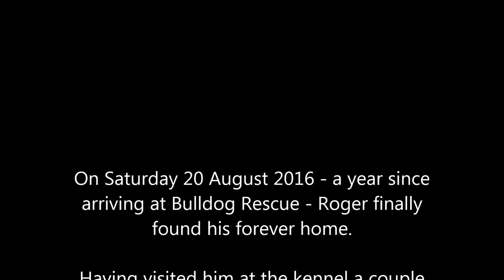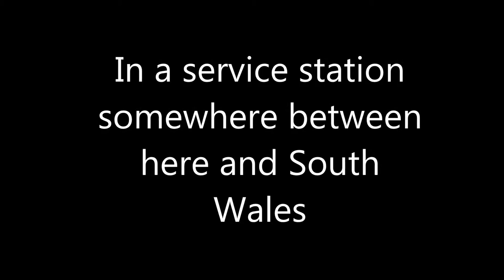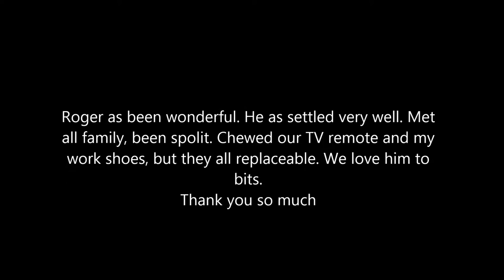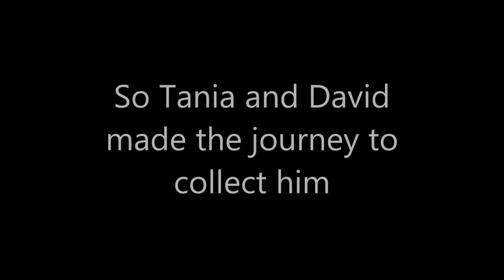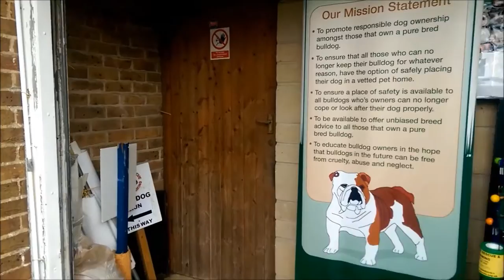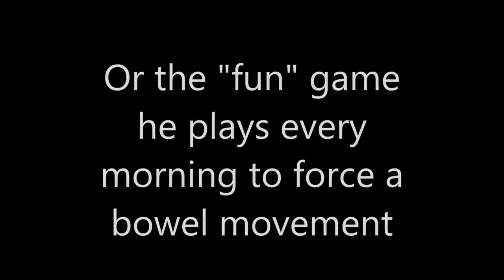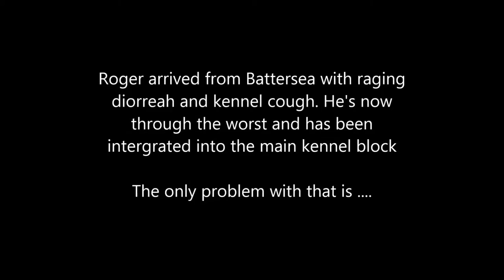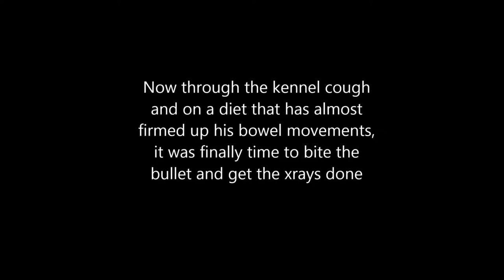Roger goes home